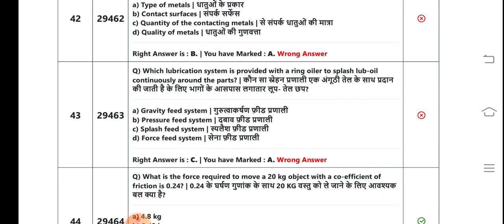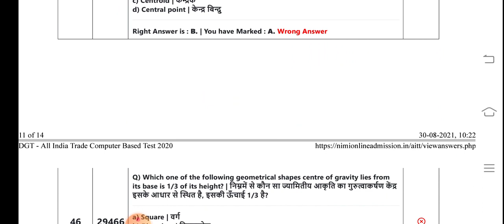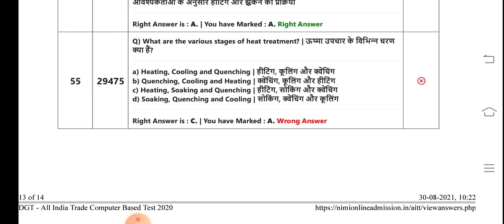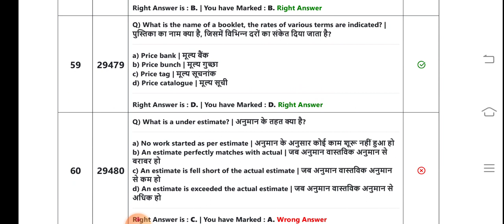ITI 2nd year CBT EXAM 31/10/2021का पेपर आ गया है पास होना है तो इस पेपर का एनालिसिस करके जरूर जाएं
5 अप्रैल 2021 इलेक्ट्रीशियन थ्योरी का पेपर देखने के लिए नीचे वाली लिंक को क्लिक करें

JVVNL
Rvvnl
Avvnl
Uppcl tg2
DMRC
JMRC
Nmrc
Lmrc
Nmrc
ISRO
NFC
DRDO
Iocl
Ordnance Factory
Group d
NTPC
Sale
Bell
Electrician practical
Fitter practical
Mechanical practical
Machinist practical
Copa practical